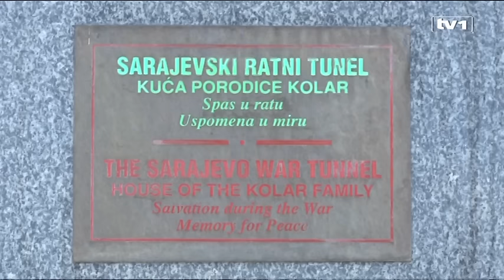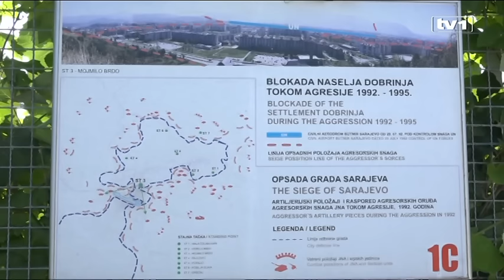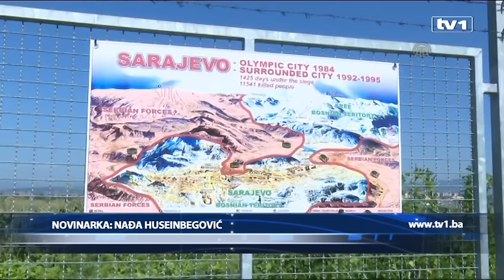Dnevnik u 17 - 31.7.2016.